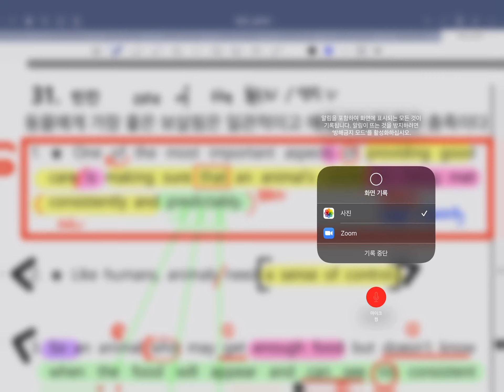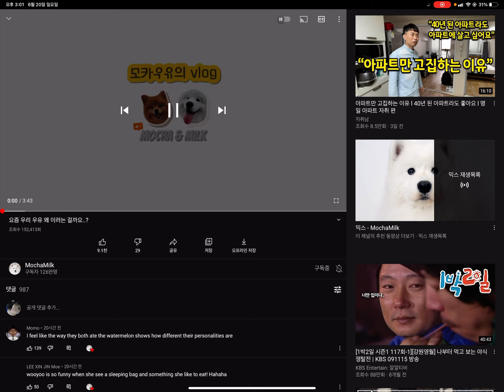2103 31, 34